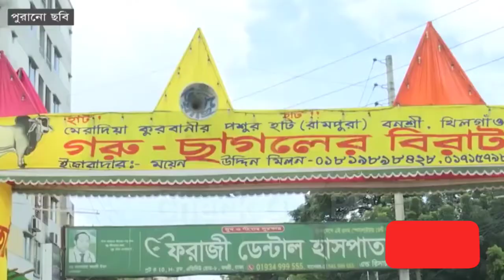রাজধানীতে বসবে কোরবানির পশুর হাট ২০২১ | Qurbani Gorur Haat 2021 | Cow Haat 2021